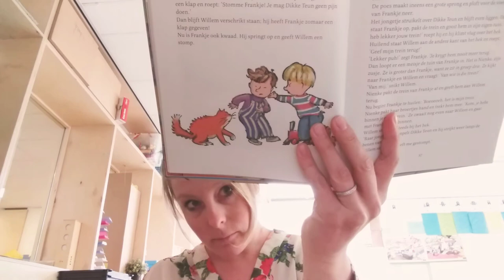Willem en Dikke Teun Een vervelend jongetje